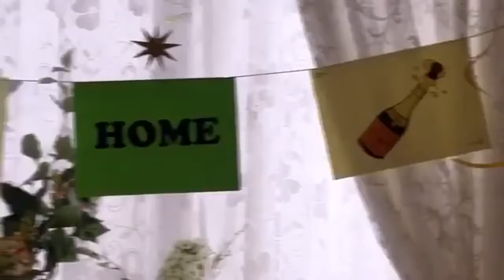Corrie David and Kylie Platt Part 1 (2016)